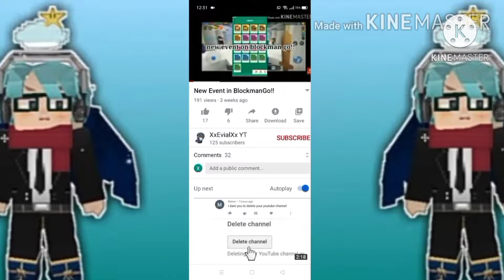Hacker In Bedwars??! (BlockmanGo Funny Moments)😂😂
About BlockmanGo:A sandbox game platform that can be played with friends.